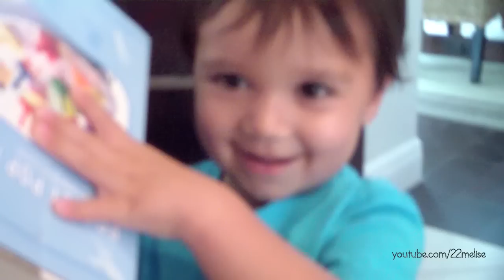Vlog: Mommy and the kids make popsicles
We make popsicles out of yogurt, fruit and honey! check it out !! they are so yummy!!